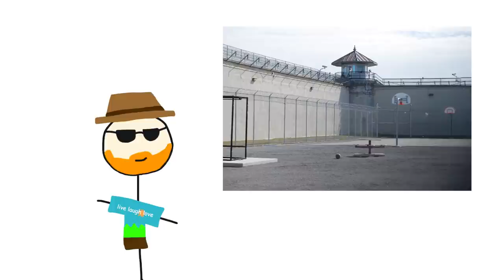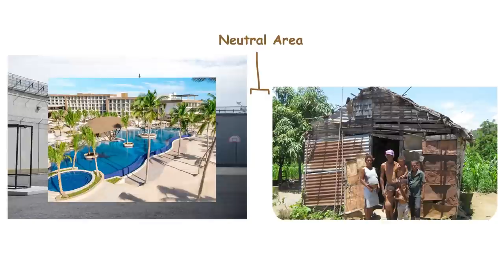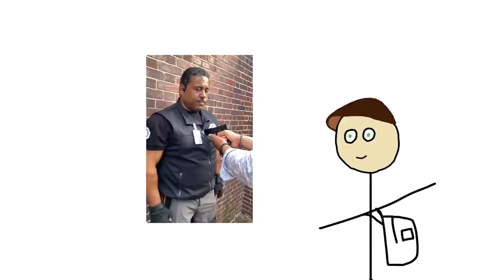Bill Burr - How To Travel A Third World Country Like A Pro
Bill Burr & Greg Fitzsimmons talk about the problems a first world citizen has to face when they go to a different, a bit poor culture and how frightening the experiences could be.

Podcast Name -  Fitzdog Radio Podcast
By - Greg Fitzsimmons